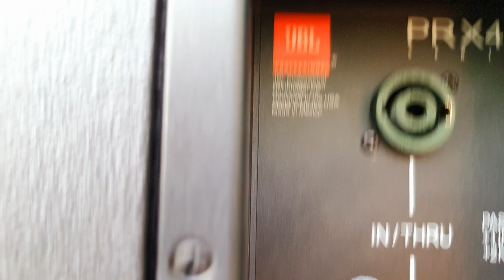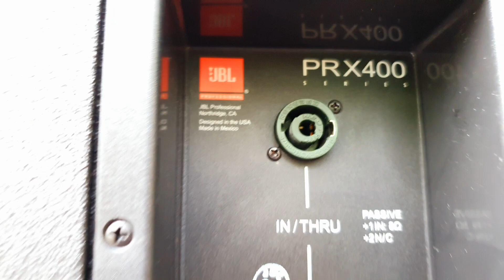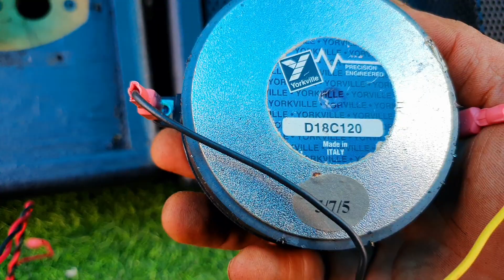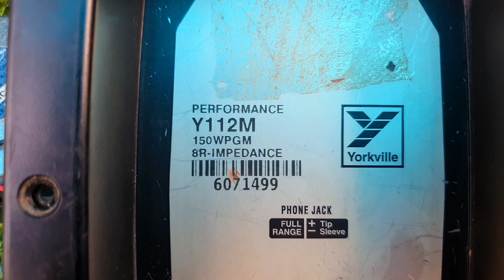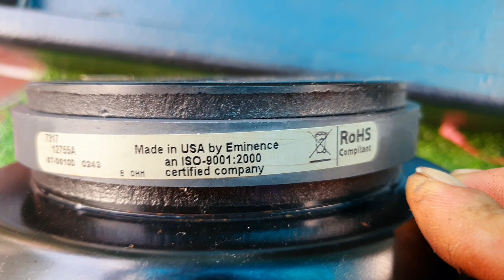Loa mỹ sub mỹ toàn đồ mỹ xịn còn nhiều các bác tham khảo sản phẩm gọi em .0936019001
Loa mỹ và sub mỹ xịn hàng về tại hùng jbl ngày 9/9/2020
- các bác tham khảo và xem hàng tại hùng jbl ..

Mr hùng theo số điện thoại ..

- nhiều sản phẩm âm thanh. Thiết bị âm thanh châu âu.  Mỹ .đức ..vvv ..
- se liên tục cập nhật và revew cho khác hàng tham khảo

- trung tâm thiết bị âm thanh hùng jbl..

Xin chân thành cảm ơn quý vị đã tin dùng và mua sắm mọi thiết bị tại trung tâm
- trung tâm âm thanh hùng jbl ..
Rất hân hạnh đón tiếp.và phục vụ quý khách mọi miền tổ quốc ...